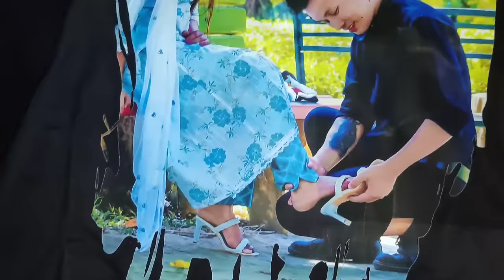1.5 TOLAKO SUN HARAYO 😭 PRANK ON HUSBAND 😂 || OMG 😱 बुढाको कडा रूप देखियो || Prank Gone Wrong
KADA RUP DEKHIYO BUDAKO 😂

1.5 TOLAKO SUN HARAYO 😭 PRANK ON HUSBAND 😂 || OMG 😱 बुढाको कडा रूप देखियो || Prank Gone Wrong || NyPoLee Lyf

🙏 𝐇𝐚𝐦𝐫𝐨 𝐀𝐫𝐮 𝐘𝐨𝐮𝐓𝐮𝐛𝐞 𝐂𝐡𝐚𝐧𝐧𝐞𝐥 𝐇𝐚𝐫𝐮 𝐕𝐢𝐬𝐢𝐭 𝐆𝐚𝐫𝐧𝐮 𝐕𝐚𝐤𝐨 𝐗𝐚𝐢𝐧𝐚 𝐕𝐚𝐧𝐞
𝐕𝐢𝐬𝐢𝐭 𝐆𝐚𝐫𝐝𝐢𝐧𝐮 𝐇𝐨𝐥𝐚. 🙏

|___________ＮｙＰｏＬｅｅ___________|